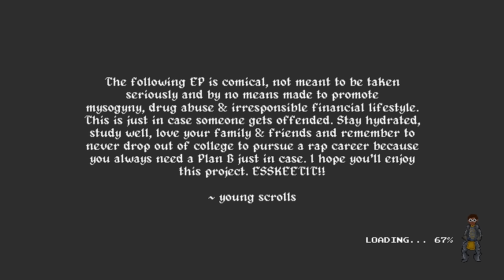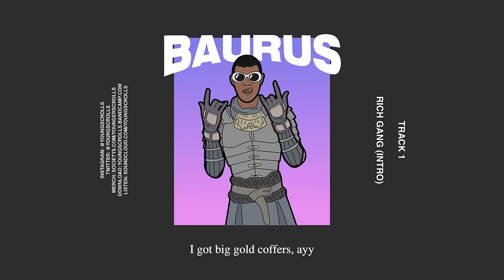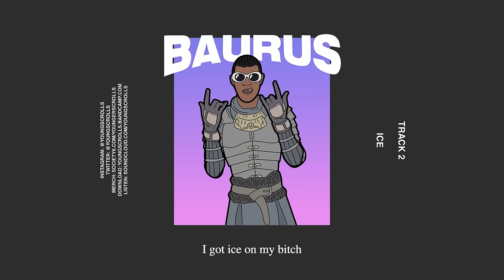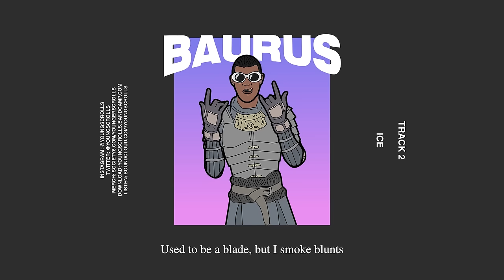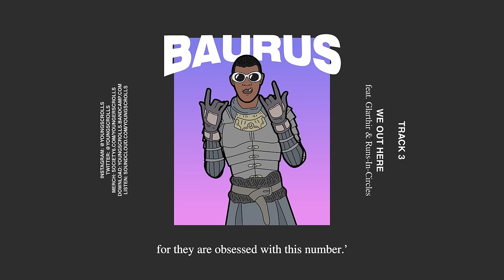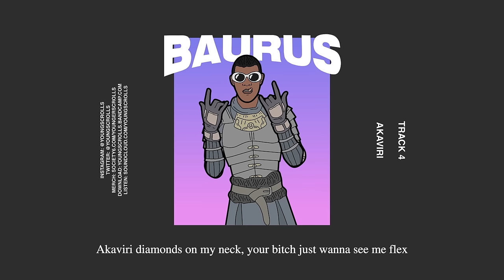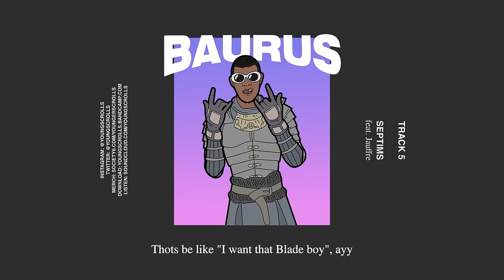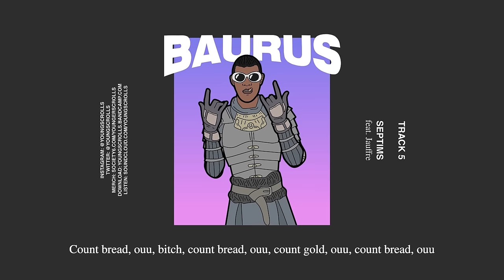CLOUT RULER TEMPLE (FULL EP)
0:21 - Rich Gang (Intro)
2:34 - Ice
5:29 - We Out Here (feat. Glarthir & Runs-In-Circles)
8:59 - Akaviri
11:20 - Septims (feat. Jauffre)

my boy Vaulty featured me on his podcast & we talk about elder scrolls and stuff so watch it if you want it would be pretty cool

ILY XX